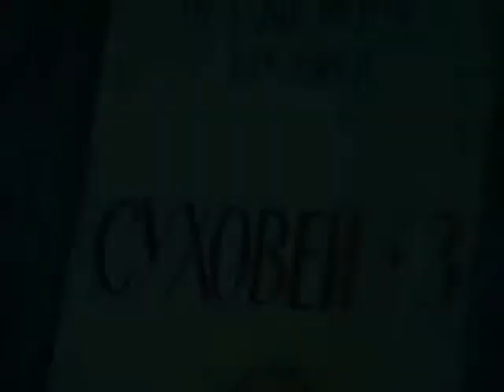Ермен микс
первый клип Алмазова посвящённый концертной деятельности группы Адаптация